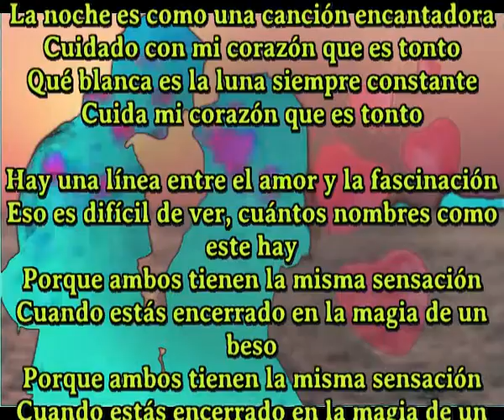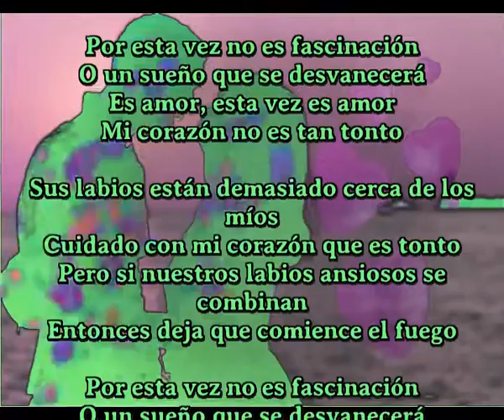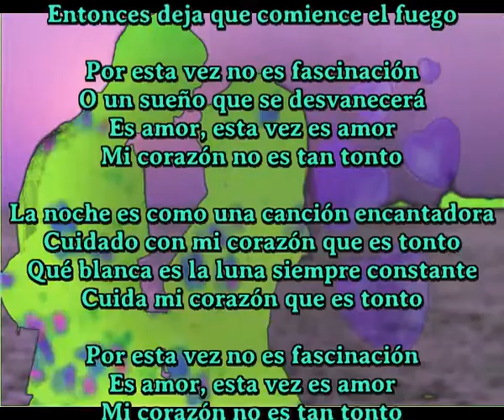Mi corazon no es tan tonto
La noche es como una canción encantadora
Cuidado con mi corazón que es tonto
Qué blanca es la luna siempre constante
Cuida mi corazón que es tonto

Hay una línea entre el amor y la fascinación
Eso es difícil de ver, cuántos nombres como este hay
Porque ambos tienen la misma sensación
Cuando estás encerrado en la magia de un beso

Por esta vez no es fascinación
O un sueño que se desvanecerá
Es amor, esta vez es amor
Mi corazón no es tan tonto

Sus labios están demasiado cerca de los míos
Pero si nuestros labios ansiosos se combinan
Entonces deja que comience el fuego